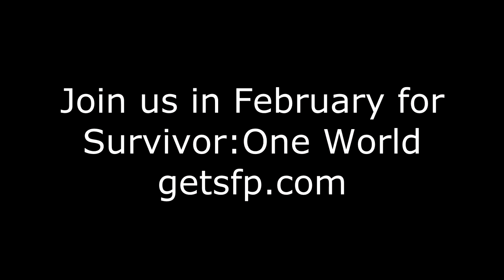Interview with Coach from Survivor: South Pacific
Jo Ann and Stacy from the Survivor Fans Podcast interview Coach on the red carpet at the Survivor South Pacific finale.